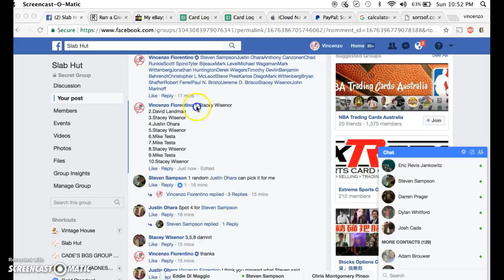mariota/winston mini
thanks